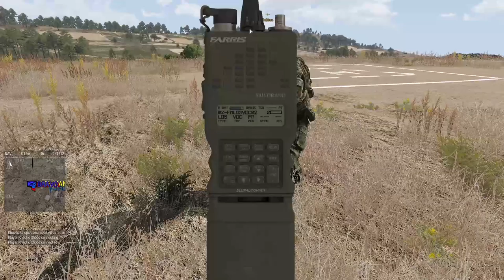Combined Arms | Operation Test Shot | Arma 3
NATO infantry clear FIA strongholds in Northern Altis in this test mission for the new Combined Arms Framework Edition 3 (CAFE3).